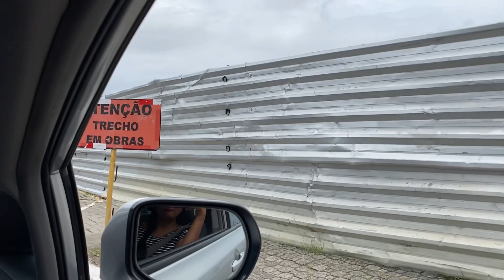Pirão de caranguejo